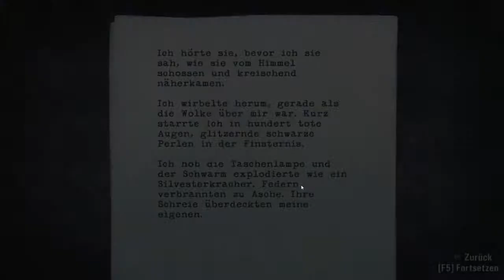Let's Play Alan Wake [HD]German] #004 Holzfäller muss Mann sein !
In diesem Video seht ihr ein Mini-Let's Play von dem Spiel "Alan Wake". Mini Let's Play deswegen weil IHR entscheidet ob es ein richtiges Let's Play wird oder halt nicht.

Über das Spiel: Als die Frau des Bestseller-Autors Alan Wake im Urlaub verschwindet, schlägt seine Suche die Seiten eines Thrillers auf, von dem er nicht sagen könnte, ob er ihn überhaupt geschrieben hat. Die Anwesenheit von etwas Dunklem verfolgt die Kleinstadt Bright Falls und bringt Wake an den Rand seines Verstands, als er um die Lösung des Mysteriums und die Rettung seiner Liebe kämpft.
Quelle: Steam